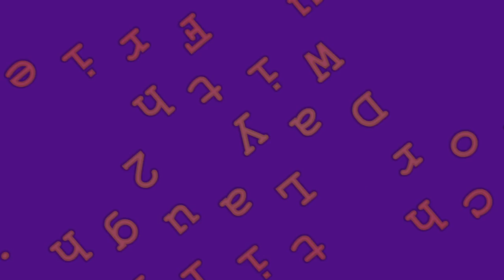Pakau Friend | Funny Vine | Comedy Video | Hindi-Urdu | BeingFaaltu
Everyone of us must have a Pakau Friend, so we are explaining you the type of PakauFriend. Have a Look.